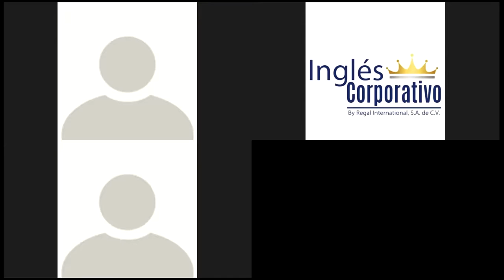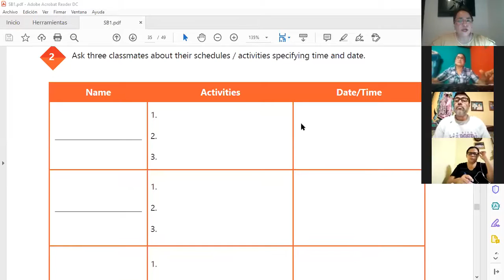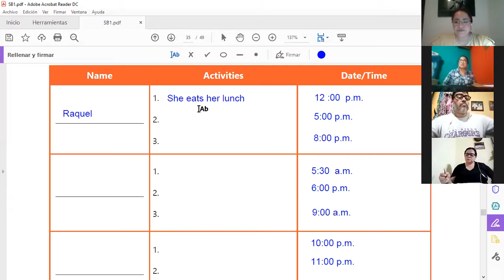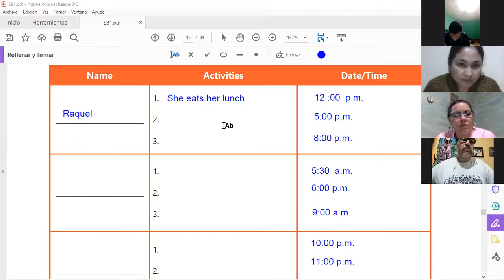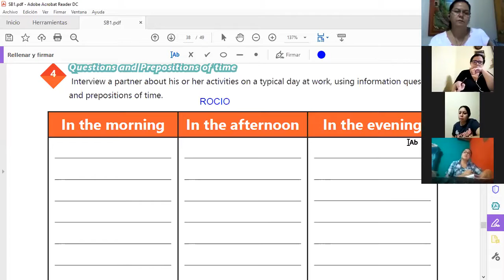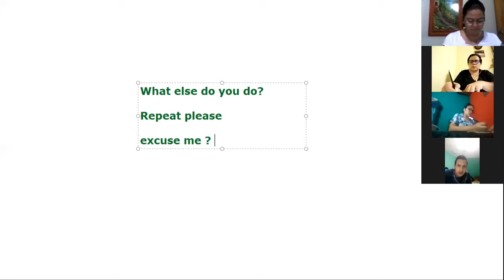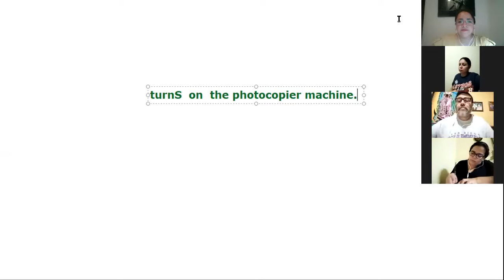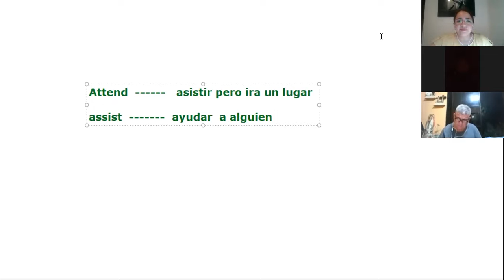Ingles Corporativo-Videoconference#15 Vocabulary Practice